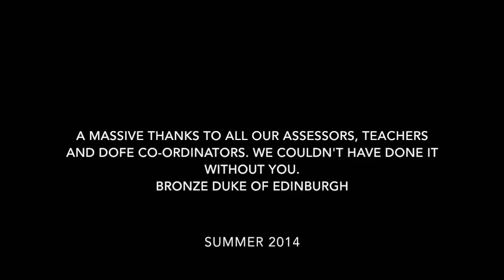Duke of Edinburgh Bronze Expedition | GoPro Edit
Truro School's Bronze Duke of Edinburgh Expedition on the South Coast of Cornwall ~ Summer 2014. Don't forget to watch in HD!

~Music~

Jamie Craze
Tom Rimmington
Will Hooper
Ali Ross
James Venning
Danny Alford
Harry Whinney